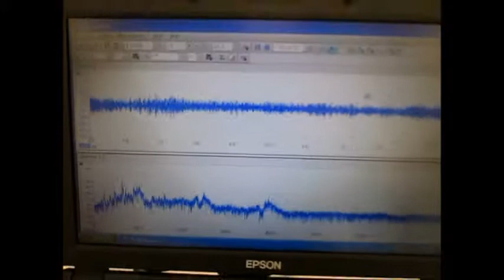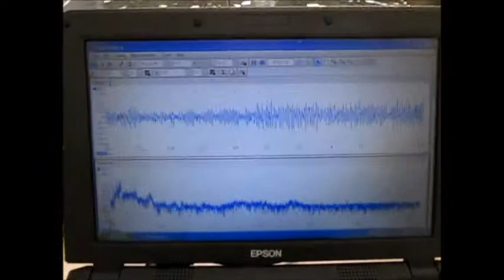超音波実験 Ultrasonic experiment ‹超音波システム研究所 ultrasonic-labo›